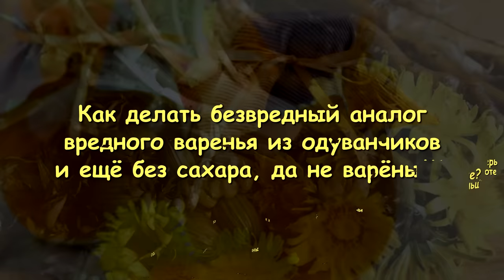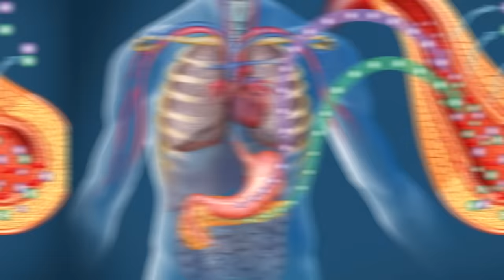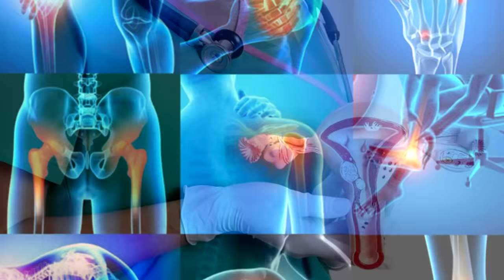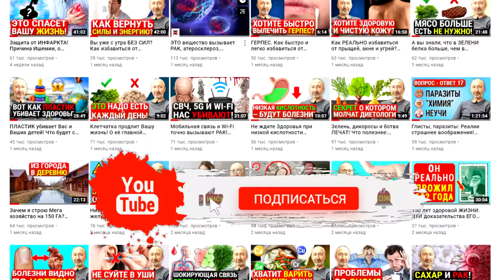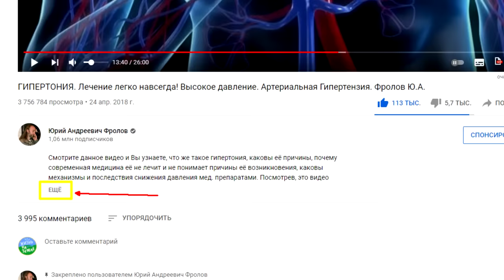Лечебные свойства, Заготовка и Рецепты из Одуванчика для сердца, почек, печени, суставов, кожи и...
Как делать безвредный аналог вредного варенья из Одуванчика? Самые важные и полезные рецепты из одуванчиков для здоровья и молодости. От каких болезней помогает одуванчик? Как, где и когда правильно собирать сырьё? Как хранить, чтобы потерь полезных свойств было меньше? Самая ценная часть одуванчика.  Не ленитесь и смотрите видео полностью: ОТ начала и ДО конца! И обязательно поделитесь им с другими! Также, изучите те лекции, которые я дал ниже по ссылкам, они находятся под тайм кодами (ниже них).

👁️ Навигация (тайм-коды):
0:00 Вступление. О чем будет данное видео?
0:59 Польза одуванчика для других растений и стоит ли его считать сорняком?
1:46 Лечебные свойства одуванчика и при каких болезнях он помогает.
3:54 Когда, где и как правильно собирать листья и цветы одуванчика?
4:28 Как убрать горечь, сохранив все полезные свойства?
4:40 Рецепт настоя из одуванчика для лекарственного использования.
5:17 Рекомендации по использованию листьев одуванчика в салатах.
6:12 Почему не стоит делать варенье из одуванчика и его альтернатива.
7:08 Вот как правильно собирать и сушить цветки одуванчика.
7:40 Рецепт лечебного чая из цветов одуванчика (полезен для печени).
8:02 Вот ЭТО - самое главное и полезное в одуванчике!

ВНИМАНИЕ!